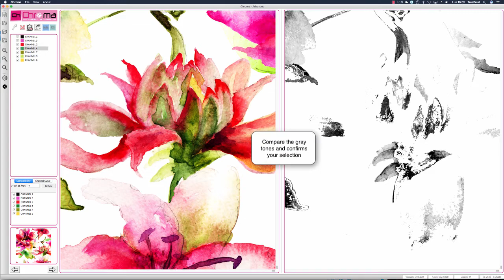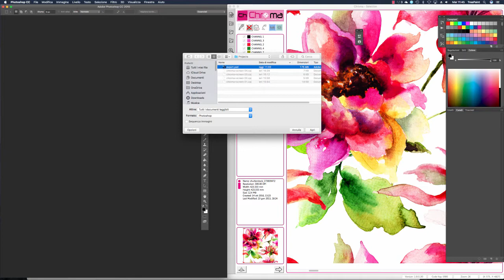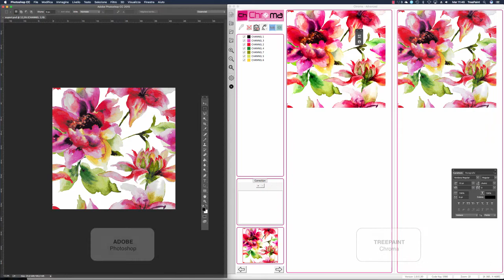Workflow Part 1 - Separation RGB Image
Welcome to this first series of videos that show you how through the textile solutions and software developed by Treepaint can optimize in terms of time, quality and results of your workflow. In this first part we will show you how with the use of Chroma can be separated RGB images to gray channels and then go to digital colorways, or apply the printing screen for printing traditional screen printing or rotary